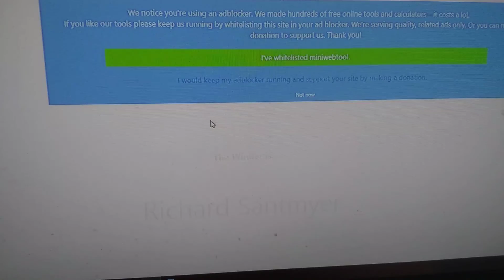Sleeping Beauty Digital Code Winner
Disney Movie Club
Once you become a member, you will get your own referral link which when folks use it to join, you will get TWO FREE movies for yourself (plus small shipping charge) for every person that joins using your link. Also if you sign up to Disney Movie Rewards,  you can get points that will go toward free movies, posters, t-shirts and lots of other things, and most "rewards" points double as digital codes.

And here is the link for PopUpPack..

If you are feeling generous or just feel like helping a fella out, you can contribute to my Patreon page which will help me to keep putting out these videos for you and possibly get you nifty physical (blu rays, dvds, etc.) rewards via giveaways and such.